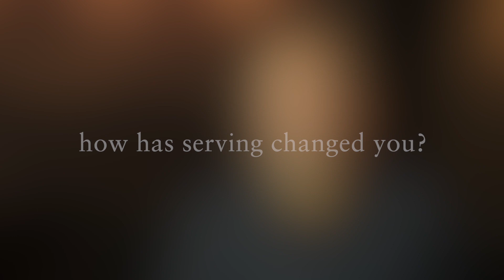I Have Been Changed || Steve Stracener